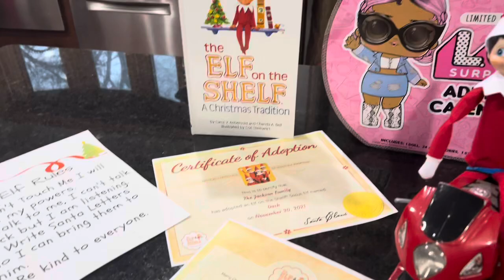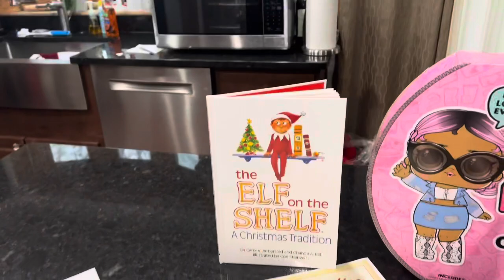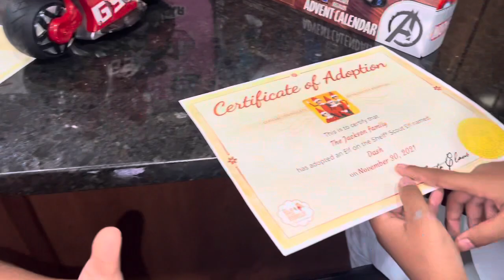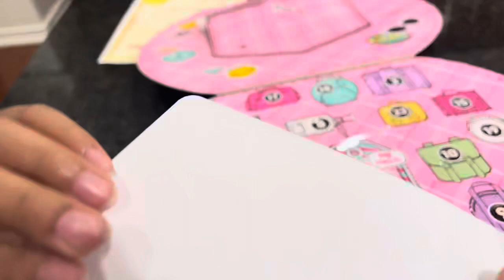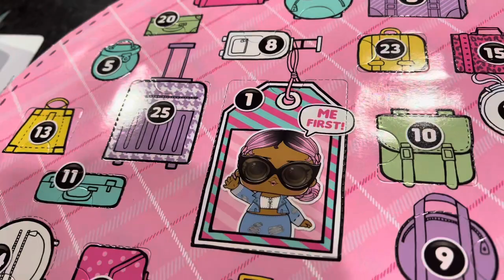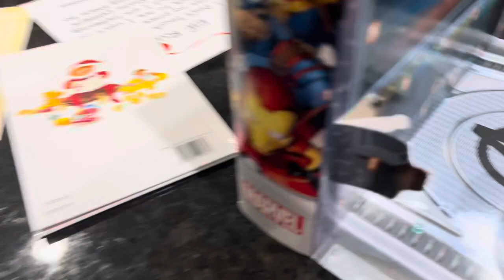Santa sent us an elf😱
Join us as we open our LOL Surprise limitededition advent calendar and our Lego Marvel Avengers advent calendar.